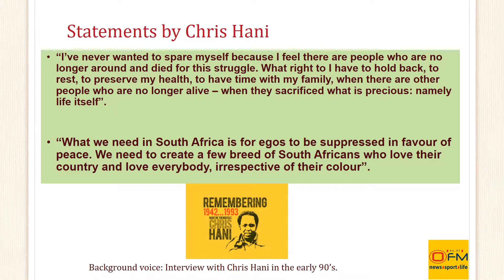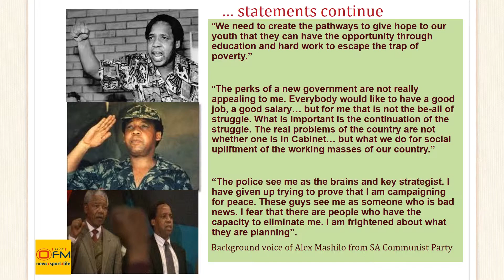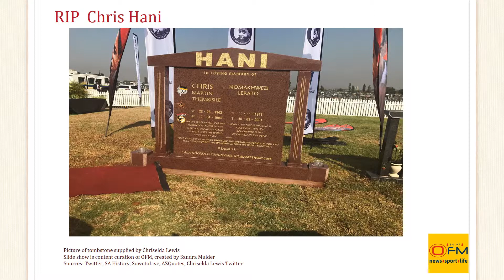Chris Hani statements still apply 24 years after1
Chris Hani, 24 years after he was shot dead in South Africa. Prophetic statements he made before his death in 1993. Compiler: Sandra Mulder